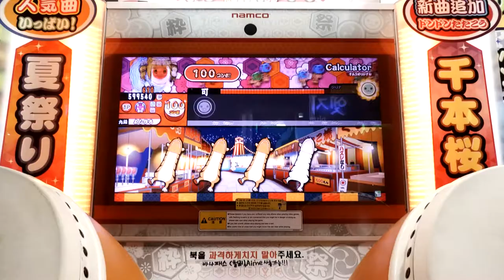[太鼓の達人 イエロー] Calculator ドロでたクリア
７２番目★１０ドロでたクリア

計算成功！